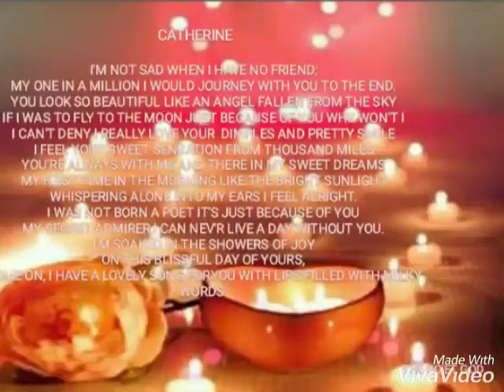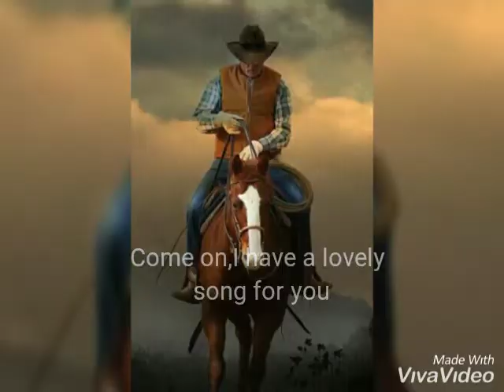The Juvenilia_An Ode to Katherine